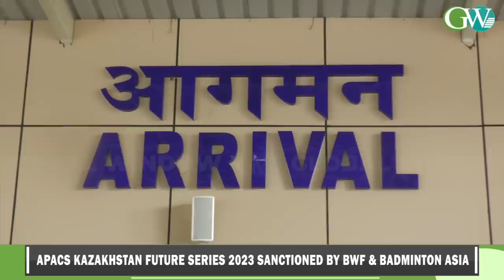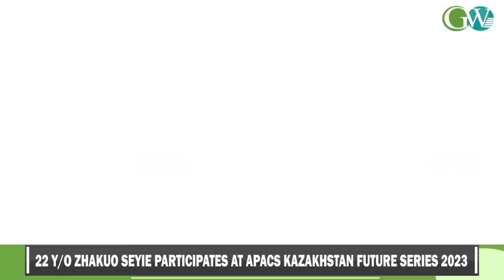NAGA LAD WINS LAURELS IN BADMINTON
22 Y/O Zhakuo Seyie Makes History As The First Naga To Secure An International Silver Medal In Badminton At Apacs Kazakhstan Future Series 2023 Held At Shymkent On 31st May - 3rd June 2023. Seyie Clinched 3rd Place In Men’s Double & Mix Doubles At Maharashtra Tournament 2023 Along With 2nd Men’s Doubles & 3rd In Mix Doubles In Thane City District Badminton Tournament 2023. Seyie Currently Competed In Maldives International Series Tournament 2023 Held At Male.